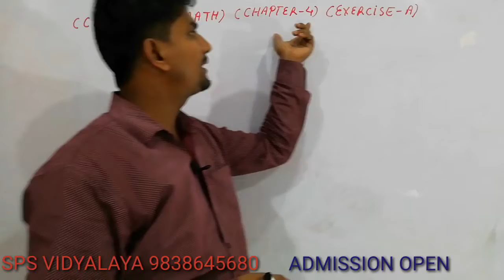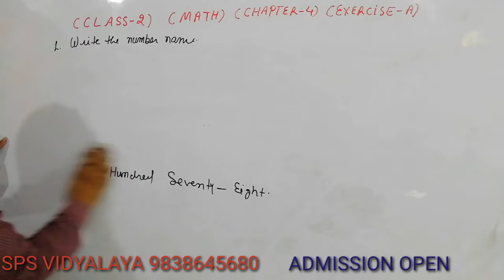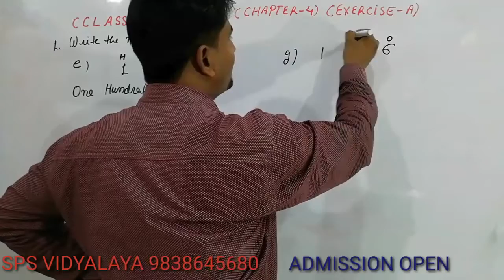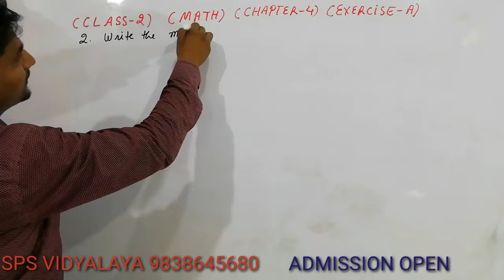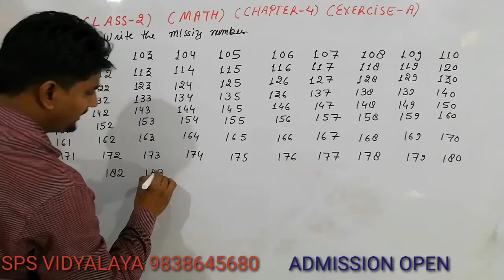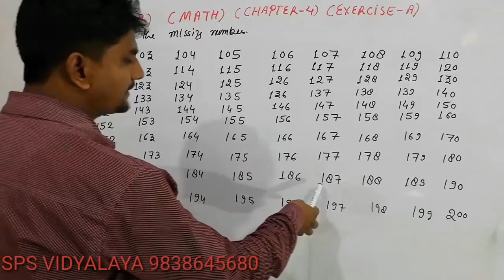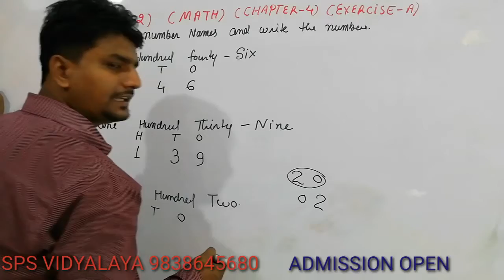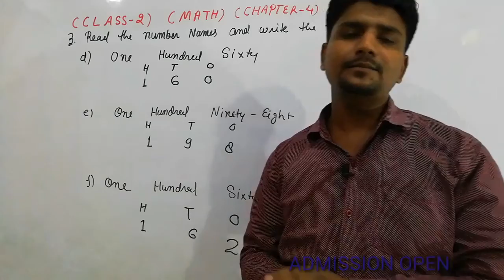Class-2,Subject-Math, Chapter-4, VideoNo-3